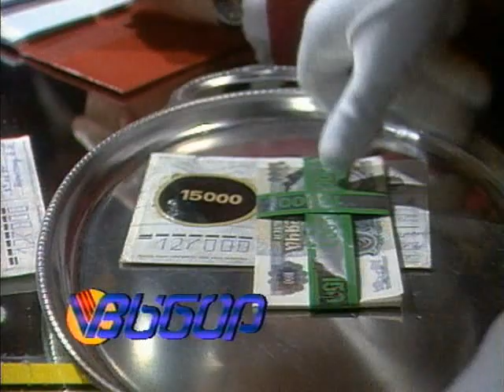Что где когда зима 1992